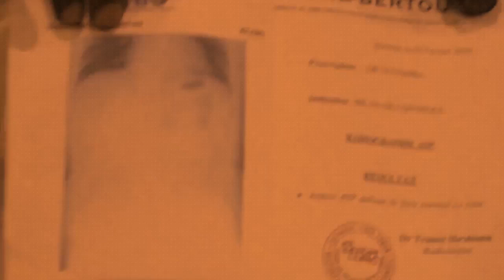Le Témoignages:Ils souffraient de maux multiples et n'avaient plus d'espoirs de trouver de solutions